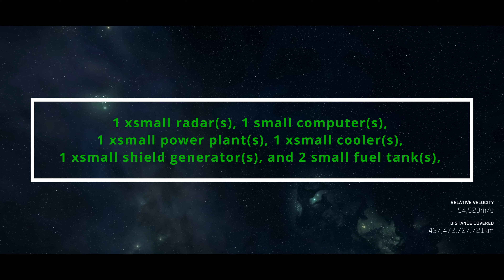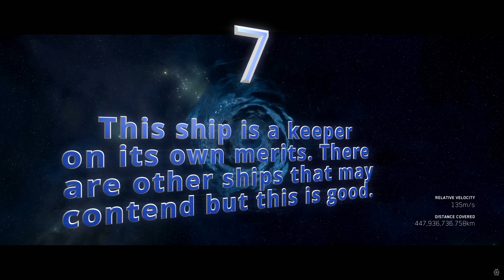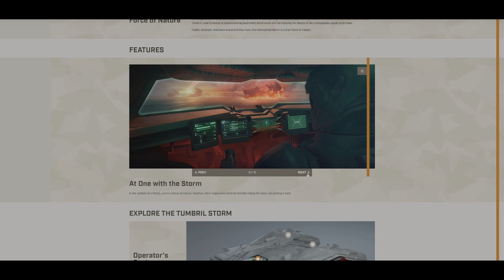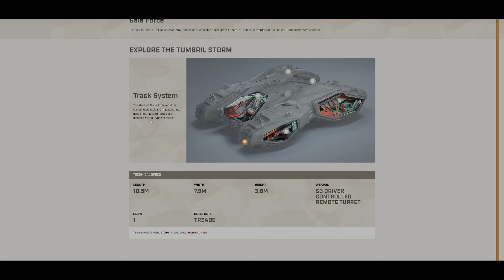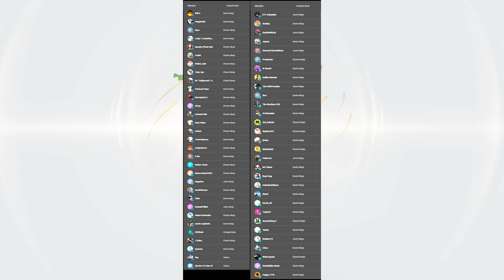Tumbril Storm Review: Rated By Billionaire Ninjas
A Billionaire Reviews The Tumbril Storm
The motto of BillionaireNinjas is “Talk is Cheap, Ninjas Leap.”
The Tumbril Storm is amazing and unique but it has one really easy to fix flaw... and its a big one. 10 being the highest!
We'll let you know our thoughts as of Live 3.24.1 in the "Review & Rate Every Ship by Citizencon 2024" Series. We do precisely what the title says. Sure, you can find a review on every vehicle and ship, but how old is it? Let's bring those up to date! For more in-depth analysis on each ship, make sure you're subscribed so you can check out our "Talk that Ship!" playlist, or for the "just show me the cool ships" mood, check out our "Walk that Ship" series.
Interested or New to Star Citizen?
to start with $5,000 worth of In-Game Currency!
Add us on Facebook @NinjasLeap or Search "Billionaire Ninjas"